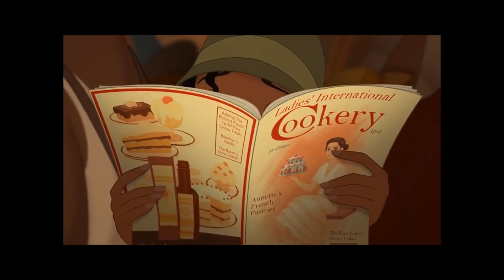Resisting Spectatorship in Disney Films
Keri Adler, Zoe Frishberg, Brynn Ressa